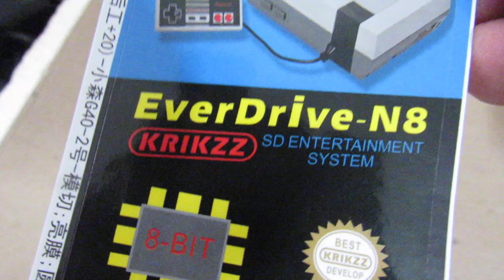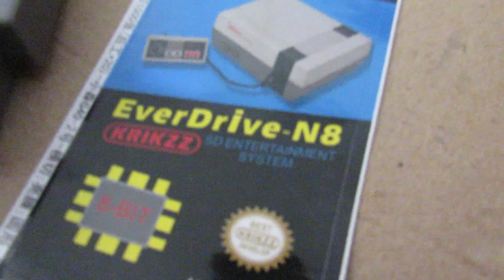EVERDRIVE SUJO ! CUIDADO GOLPE !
dica para quem quer comprar everdrive alguns vendedores estao dando um GOLPE vendendno gato por lebre esse video eu mostro como funciona o golpe !

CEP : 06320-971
DIEGO RAMIRES !

🟣 PSN e LIVE: UColecionador
⭕ Skype: UColecionador2
🟣 YouTube Canal: UColecionador !